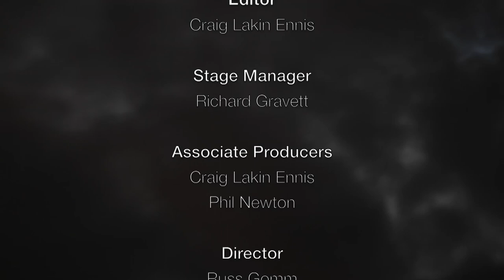FrightFest 2014 - Milan Todorovic Discusses Nymph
Alan Jones discusses Nymph with Milan Todorovic at Film4 FrightFest 2014